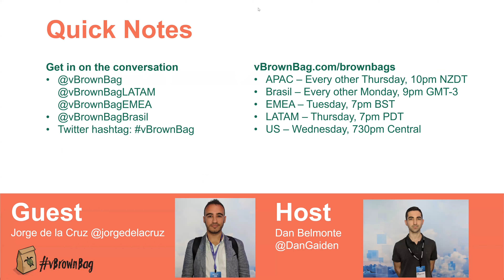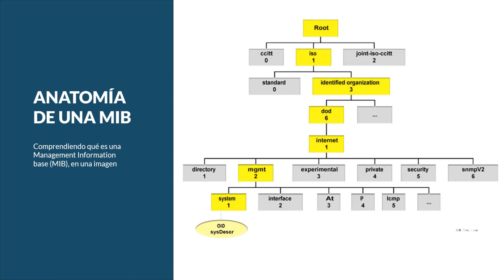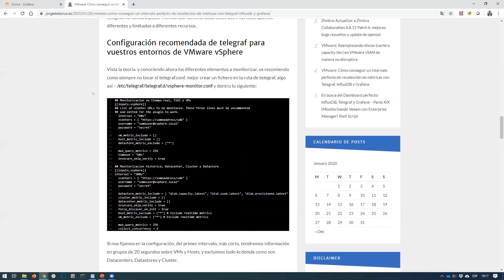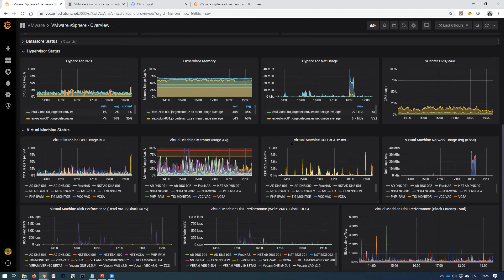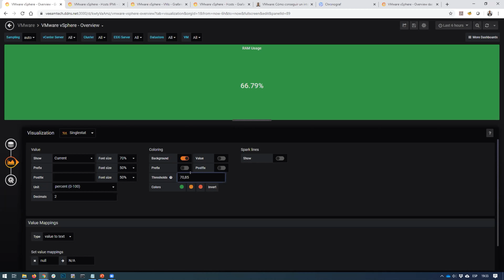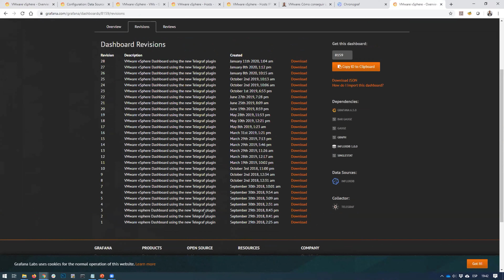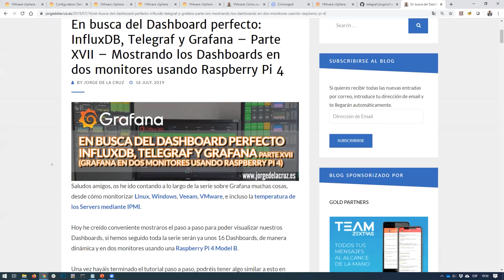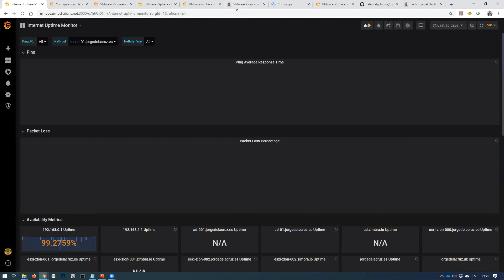2020/01/31 vBrownBag LATAM - Monitorización moderna de entornos VMware vSphere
The following content is in Spanish, the language in which the webinar is presented.

Title: Monitorización moderna de entornos VMware vSphere con Grafana, InfluxDB y Telegraf